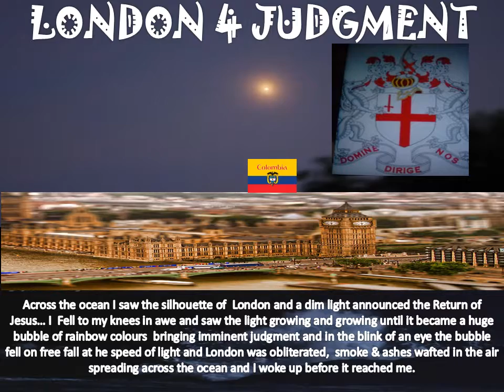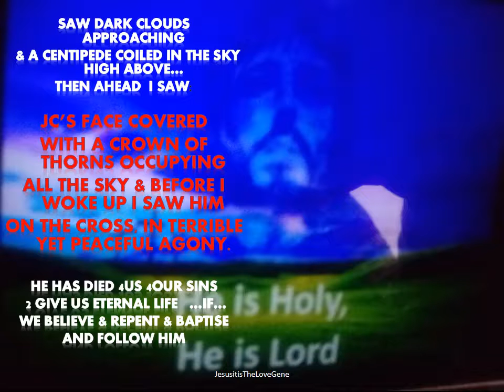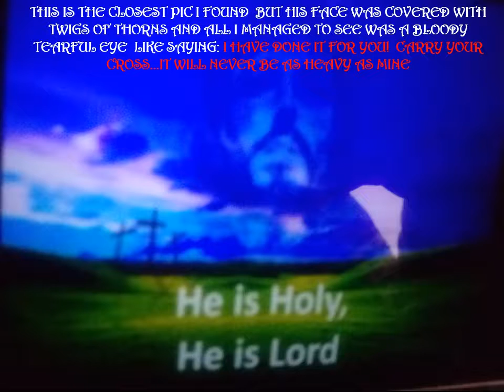LONDON TERRIFYING JVDGMENT APPROACHES 4 CHANGING GOD'S LAWS. REPENT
The Father Of The Proud Is Very Different From The Father Of The Meek. God Exhorts & Disciplines Those He Loves. We Judge No One. He Forgives Our Most Scarlet Sins. He Rejects No One... IF we repent

Jesus cover us with your precious blood and keep us away from the radar of the enemy AND ONLY allow those you want to touch to watch this video. Be our hedge of protection and shield against the adversary beyond flesh and blood. Holy Spirit give us Wisdom Discernment & Revelation.

Romans 8 There is now no condemnation for those who are in Christ Jesus, 2 because through Christ Jesus the law of the Spirit who gives life has set you free from the law of sin and death. 14 For those who are led by the Spirit of God are the children of God. 15 The Spirit you received does not make you slaves, so that you live in fear again; rather, the Spirit you received brought about your adoption to sonship. And by him we cry, “Abba, Father.” 38 For I am convinced that neither death nor life, neither angels nor demons, neither the present nor the future, nor any powers, 39 neither height nor depth, nor anything else in all creation, will be able to separate us from the love of God that is in Christ Jesus our Lord. AMEN.

READ THE COMMANDMENTS IN DEUTERONOMY 5&6
+ QUEEN OF HEAVEN/  IDOLATRY IN JEREMIAH 7+44
READ MATHEW 23 &24 UNFOLDING IN OUR TIMES.

+JOEL2, 28“And it shall come to pass afterward, that I will pour out my Spirit on all flesh...
+Ezekiel 33: Again the word of the Lord came unto me, saying,Son of man, speak to the children of thy people, and say unto them, When I bring the sword upon a land, if the people of the land take a man of their coasts, and set him for their watchman: 3 If when he seeth the sword come upon the land, he blow the trumpet, and warn the people; 4 Then whosoever heareth the sound of the trumpet, and taketh not warning; if the sword come, and take him away, his blood shall be upon his own head. 5 He heard the sound of the trumpet, and took not warning; his blood shall be upon him. But he that taketh warning shall deliver his soul. 6 But if the watchman see the sword come, and blow not the trumpet, and the people be not warned; if the sword come, and take any person from among them, he is taken away in his iniquity; but his blood will I require at the watchman's hand.

And if I have prophetic powers, and understand all mysteries and all knowledge, and if I have all faith...but have not love, I am nothing… 13 faith, hope, and love abide...but the greatest of these is LOVE

Hosea 4:6 King James Version (KJV)
6 My people are destroyed for lack of knowledge: because thou hast rejected knowledge, I will also reject thee, that thou shalt be no priest to me: seeing thou hast forgotten the law of thy God, I will also forget thy children.

MUSIC:  L'maancha- Eitan Katz Live in Jerusalem
Be inspired... this clip of L'maancha, sung by hundreds of guys together with Eitan Katz, give you a taste of what it was like at the live album recording earlier this year.

Glimpses of the Kingdom shown in brief videos that reveal and confirm personal instructions & God's timing to release the BOOK:
The Love Gene, 7yrs in UK 7yrs in a Cave... Finding the Master Within.
THANK YOU. MAY THE LORD MULTIPLY YOUR TALENTS!